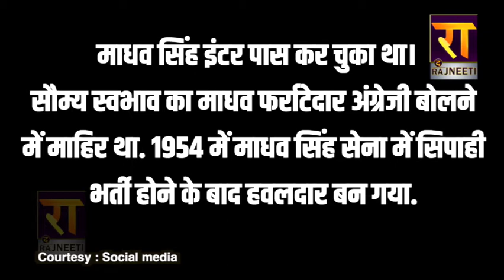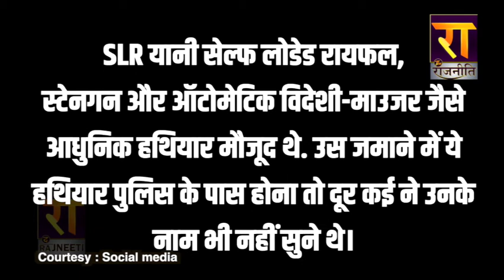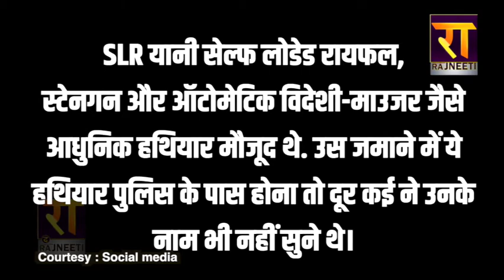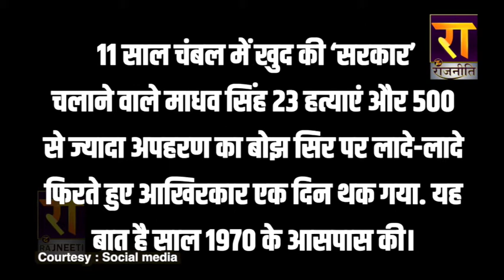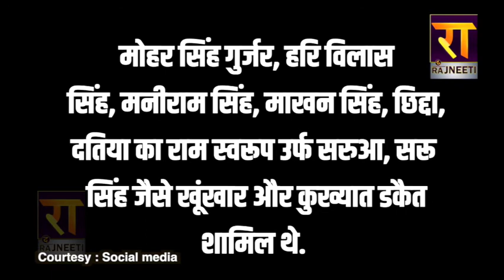डाकू माधव सिंह : आजादी के बाद Army join करने वाला सिपाही कैसे बना बागी | कहानी बागियों की